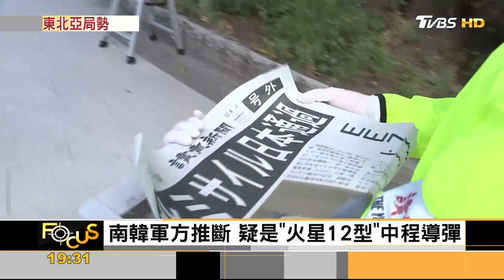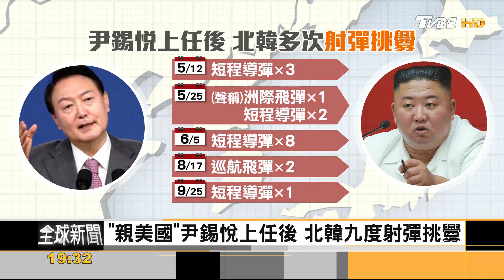金正恩重拾「火箭人」模式 韓專家:沒放棄收復南韓｜黃星樺｜FOCUS全球新聞 20221005